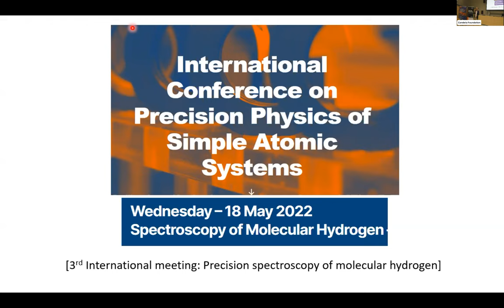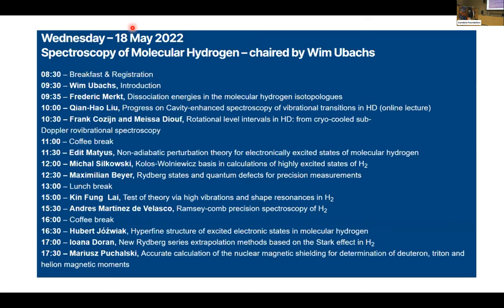Wim Ubachs "Introduction to the Spectroscopy of Molecular Hydrogen topical session"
Wim Ubachs
Vrije Universiteit Amsterdam
"Introduction to the Spectroscopy of Molecular Hydrogen topical session"
11th International Conference on Precision Physics of Simple Atomic Systems
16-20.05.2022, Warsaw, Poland